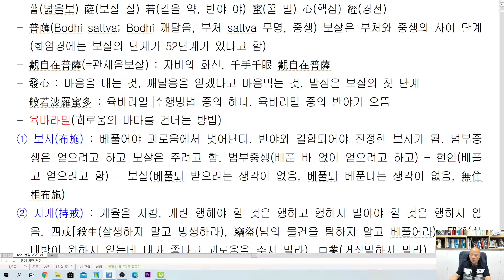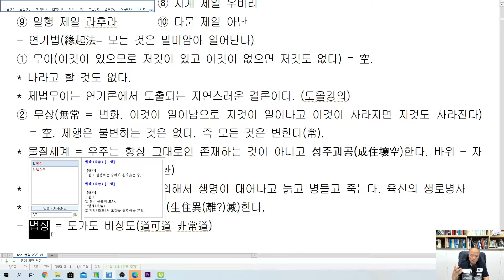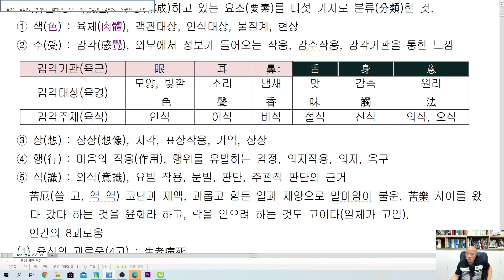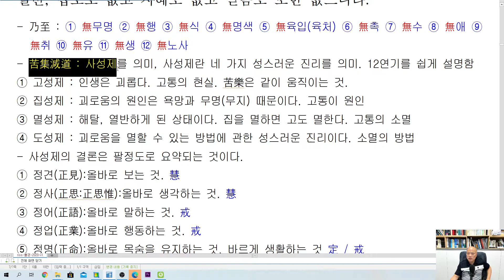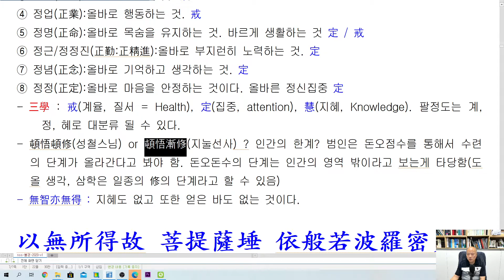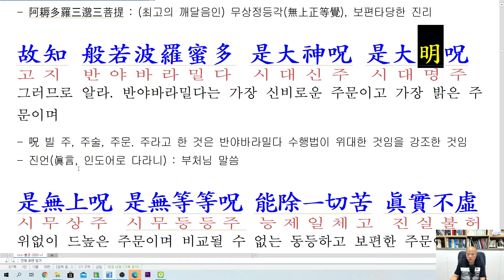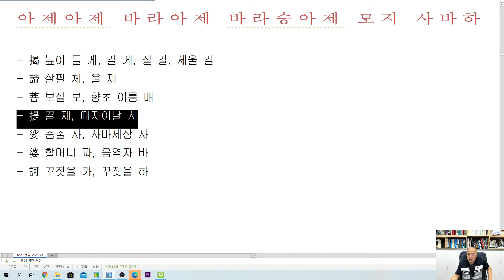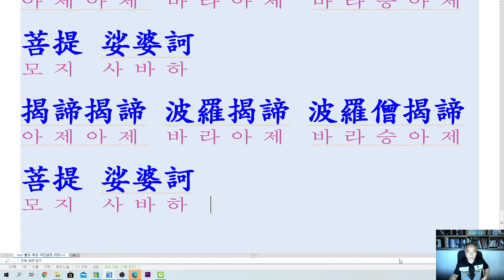[nss-종교-동양-003] 불교-002-반야심경강독